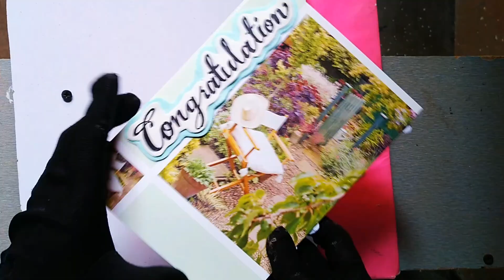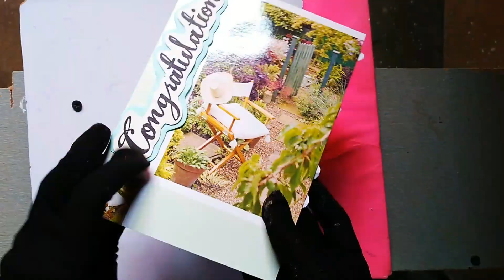DIY flower popup card | greeting card | handmade craft | Paper craft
DIY flower popup card | greeting card | handmade craft | flower card | Paper craft

• Topic include:
1)How to Make Special Birthday Card For Best Friend
2)Beautiful Handmade Birthday Card ldeas for Best friend
3)birthday card ideas
4)birthday card for best friend
5)beautiful handmade birthday card
6)handmade card for birthday
7)DIY Birthday Card
8)handmade birthday card for husband
9)beautiful card for birthday
10)handmade birthday card for boyfriend
11) How to make beautiful birthday cards
12)handmade birthday card for best friend
13)handmade birthday card ideas
14)beautiful handmade birthday card ideas
DIY 3D popup card | Birthday card ideas | popup card|

How to Make Special Birthday Card For Best Friend/DIY Birthday
Card
8)handmade birthday card for husband
9)beautiful card for birthday
10)handmade birthday card for boyfriend
11) How to make beautiful birthday cards
12)handmade birthday card for best friend
13)handmade birthday card ideas
14)beautiful handmade birthday card ideas
Card ,Easy & Beautiful Birthday Card Making | Birthday card ideas |
Birthday card for bestfriend
DIY - fallingcolors Easy & Beautiful Birthday Card Making birthday card ideas |birthday card for bestfriend
birthdaycardformother, birthdaycardmaking, DIY Greeting Cards for Birthday How to make Birthday card happy birthday card for mother birthday greeting cards howtomake howtomakecard cardforteacher greeting cards , paper crafts tutorial, diy gift ideas for best friend, diy gift idea
birth day card for best friend
greeting card
card#birthday
Handmade greeting card or gift for Birthday.
To make this birthdaycard
birthday card

birthday card banane ka tarika

birthday card for friend

birthday card box

birthday song

popup card making

pop up card ideas

pop up card easy

pop up cards diy

popup card for birthday

pop up card holder

pop up card flower

pop up cards for Scrapbook

pop up card birthday
popupcard love card

popup house card

popupcard for someone special

popup

popup craft

pop up bOx making

pop up

popup maker wordpress plugin

pop up sound effect

birthday songs

birthday cake

birthday dance

birthday card

birthday wishes

birthday glow

birthday haul